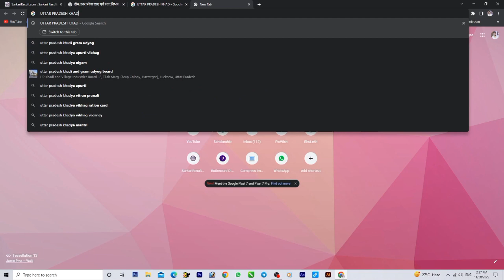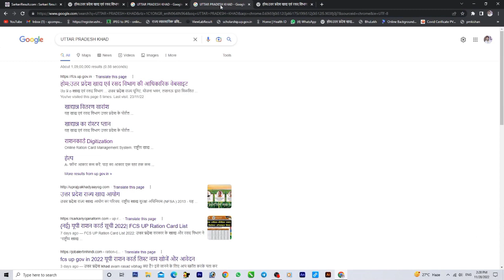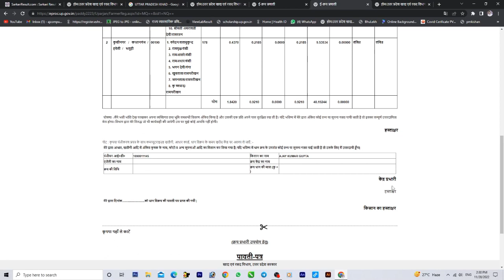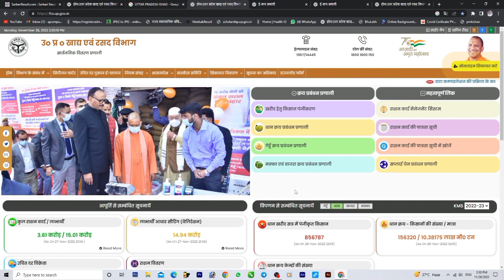Dhan ka satyapan kaise chek kare | dhan kharid satyapan kaise chek kare | AS Multi Tech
your question -
dhan ka satyapan hua hai ya nahi kaise chek kare,
dhan kharidari ka rasid kaise nikale,
dhan ragistration print kaise nikale,
dhan ka satyapan kahe se chek kare,
mobile se dhan ka satyapan kaise chek kare,
dhan satyapan,
dhan ka registration kaise kare 2023,
dhan ka token online kaise karen,
dhan ka tokan kaise nikale,
dhan kharidi ka paisa check kaise kare,
dhan kharid kisan panjikaran kaise karen,
dhan ka panjiyan kaise check kare,
dhan kharidi 2023 ka paisa check kaise kare,
dhan bechane ka namber kaise len,
dhan form renewal kaise kare,
dhan kharidi registration kaise karen,
dhan ka panjiyan kaise kare ,